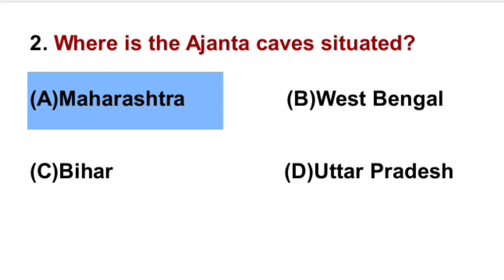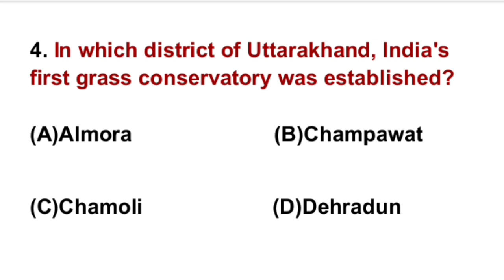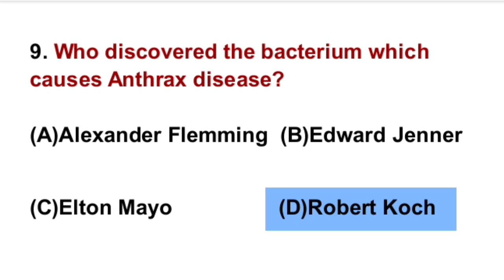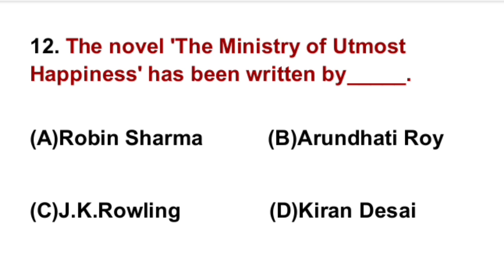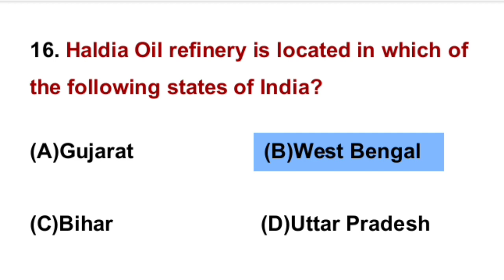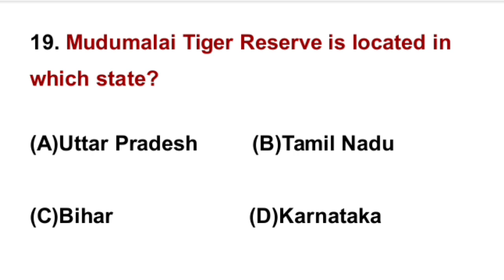Static gk/General awareness Quiz 3